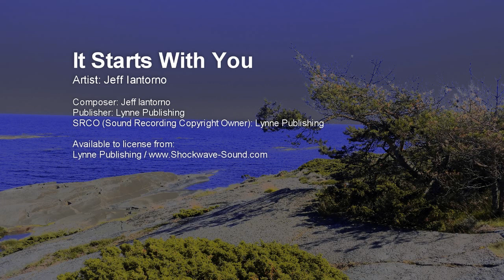It Starts With You - Jeff Iantorno (Lynne Publishing)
Artist: Jeff Iantorno